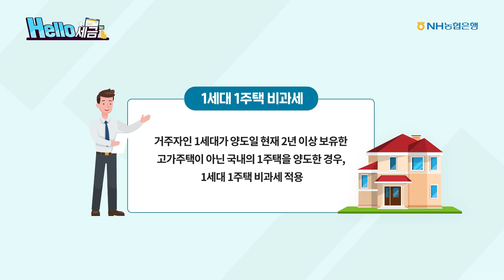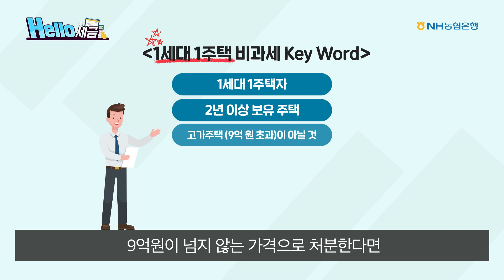[NH농협은행/NH튜브] 헬로세금 : 주택임대 세금의 모든 것 -4탄 '1주택자 양도소득세 비과세 편'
주택임대 세금의 모든 것! 대망의 마지막 편이에협!🤗
제일 중요한 1주택자의 양도소득세 비과세에 대해 모든 것을 알려드려협~

1세대 1주택자, 2년 이상 보유 주택, 9억 원이 넘지 않는 주택이어야만
비과세 조건에 딱이라는데협!👌
자세하고 중요한 정보는 영상을 통해서 알아볼까협~?